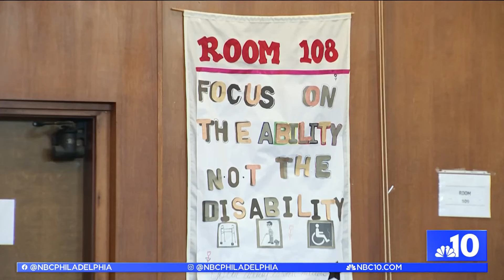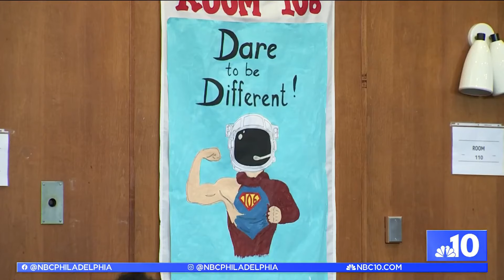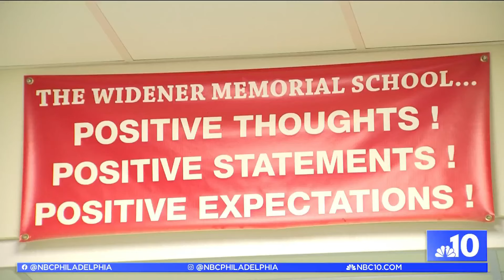Inspiring program shines the spotlight on performers of all abilities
Acting Without Boundaries is a Bryn Mawr-based performing arts program that provides opportunities to people with physical disabilities. Philly Live's Sheila Watko spoke to the founder and some actors at Widener Memorial School in North Philadelphia as they rehearsed for their upcoming fall production of “The Wizard of Oz.”